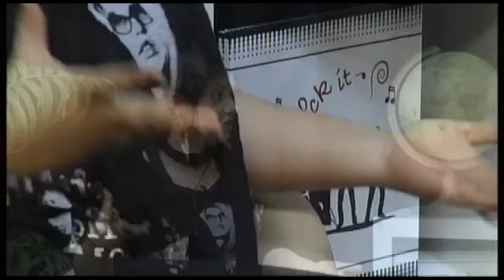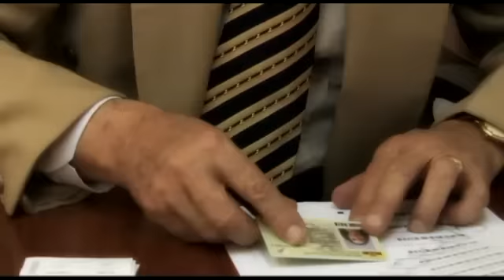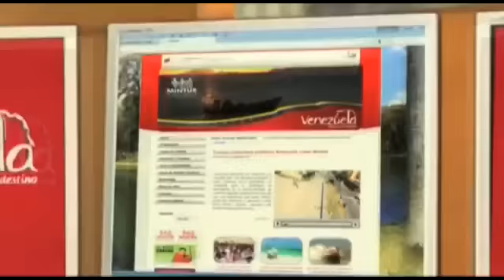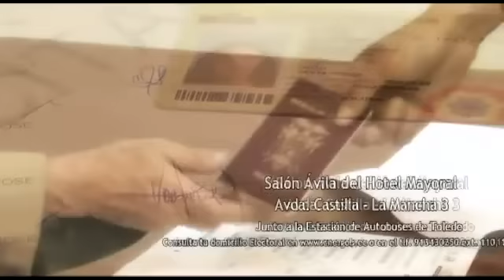En Blanco y Negro Programa 1 (16-02-2013)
Primer programa de En Blanco y Negro con Carolina Sobe y Sergio Alis. Todos los sábados a las 16h por IberoaméricaTV.